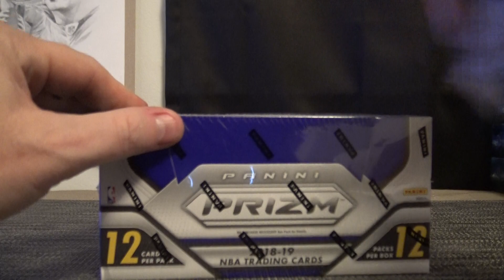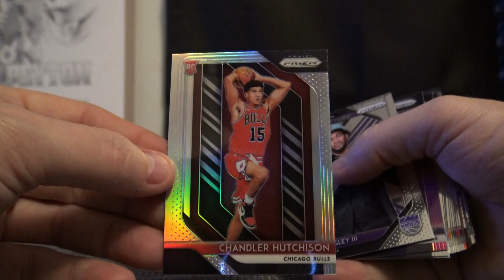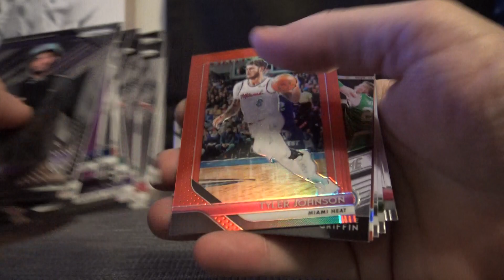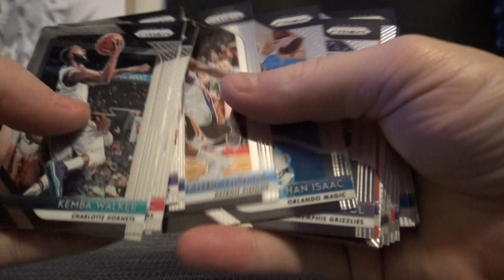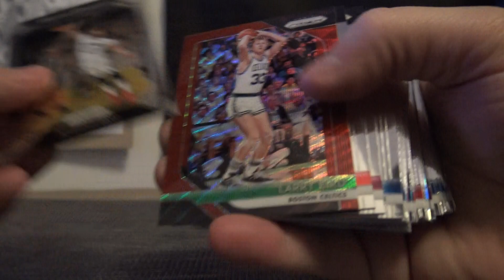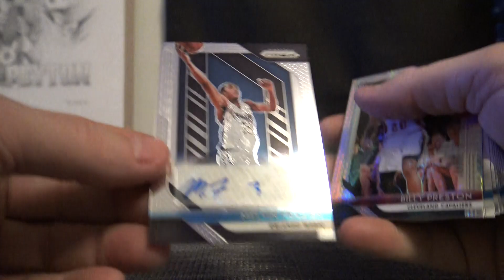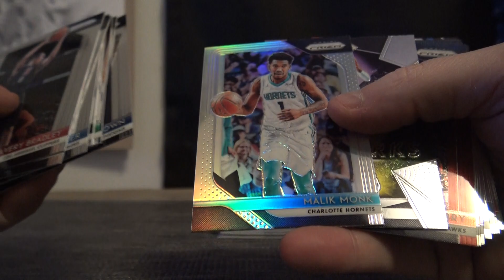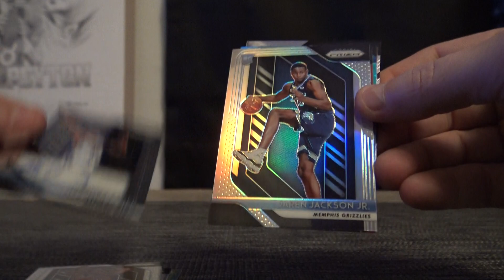David H's 2018/19 Panini Prizm NBA Basketball 2 Box Break